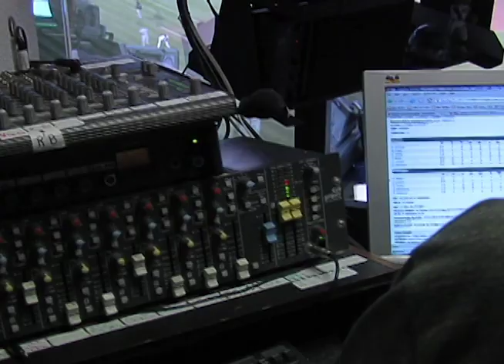Early days of Ken Korach & Vince Cotroneo on A's radio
From the 2007 Archives, KICU-TV